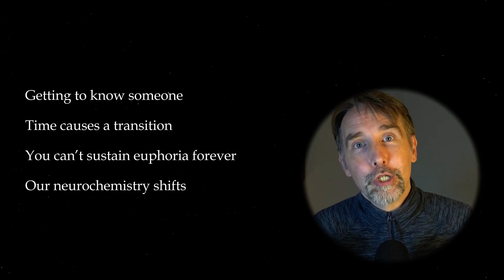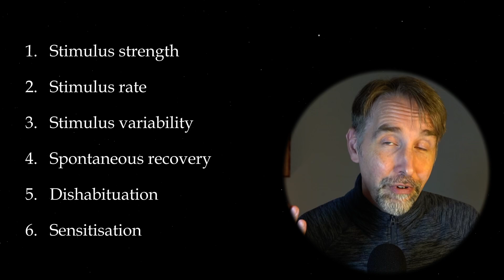The neuroscience of how and why romantic attraction fades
The book (UK edition)